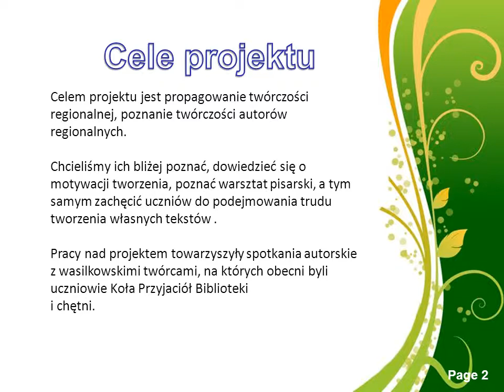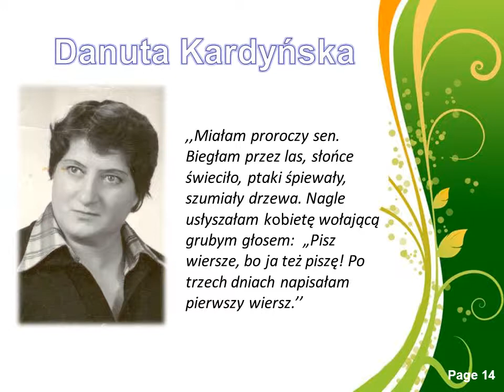Wasilków miasto liryczne